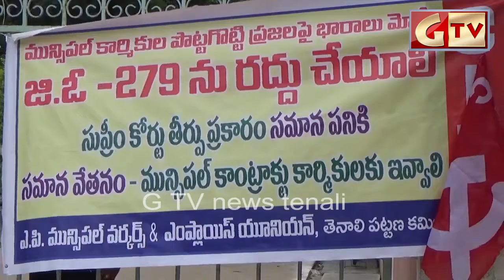TENALI GTV NEWS 23/06/2017